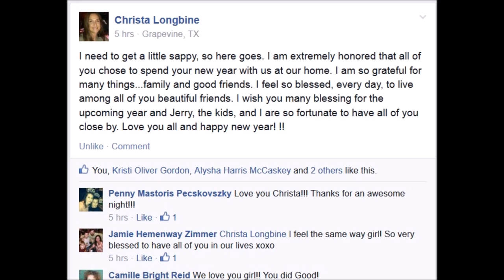New Years Eve Countdown to 2015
3rd Annual New Year's Eve Bash